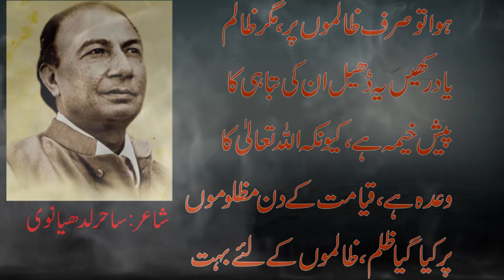Aurat Par Likha Gya Dilko Chu Lena Wala Kalam | Sahir Ludhianvi poetry ساحر لدھیانوی | AQ TV